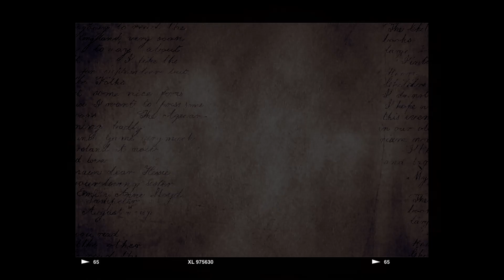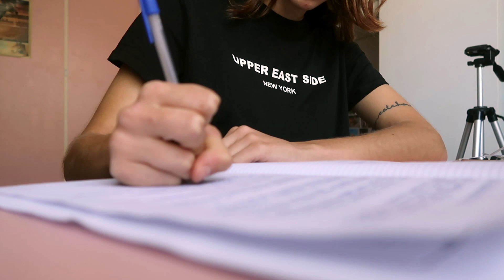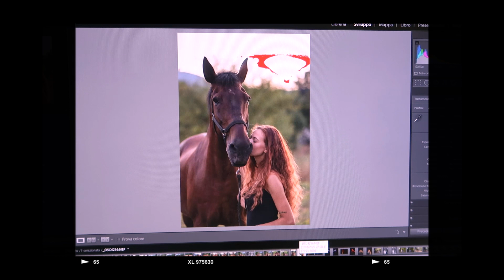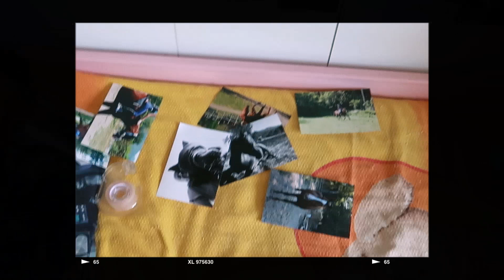SUMMER VLOG 2022 Novità, lavoro con Tito, monto Lalla, e molto altro | Sara Aventino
Sara
20
Italy
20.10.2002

C A V A L L I

IS Tito Indian Tory "Tito"
Quarab
Castrone
03/03/2018

Lalla
Sella italiano (maremmana x PSI)
Femmina
1997

 skippy's style

PER SERVIZI FOTOGRAFICI CONTATTARE